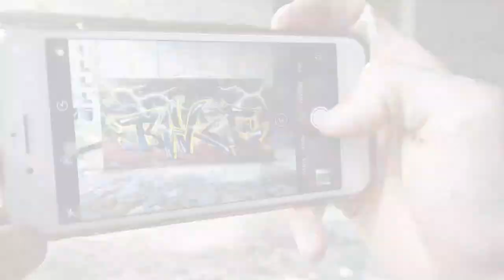Thunder ⚡ style GRAFFITI painting